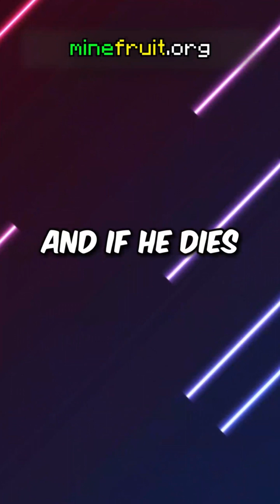I Gave The Nicest Player OP Loot On My Prison Server - MİNECRAFT